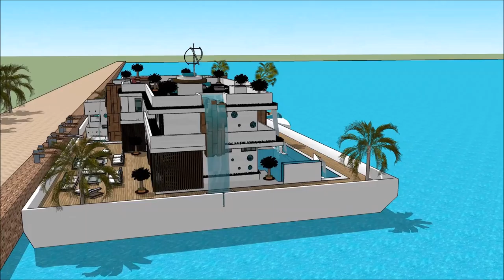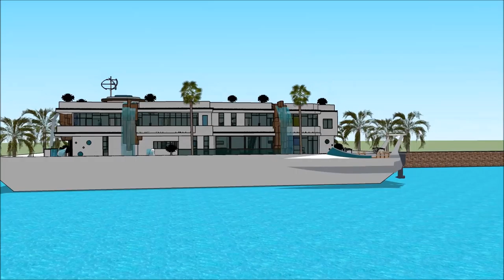Jakto palacio Arkitekto Sketchup Domo flosante Boato domo Palaco hejmen arkitekturo luksa domo 3d mo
The floating house villa houseboatzania launching an innovative high-end luxury yacht floating house villa mansion home design potentially as a display of exhibition of the Jakto palacio Arkitekto Sketchup Domo flosante Boato domo Palaco hejmen arkitekturo luksa domo 3d mo.

The collection of the Floating house villa houseboatzania concept of Jakto palacio Arkitekto Sketchup Domo flosante Boato domo Palaco hejmen arkitekturo luksa domo 3d mo consists of high luxury and architectural art pieces in minimalism combined with living on the waterfront of the harbour.

The floating house villa mansion yacht design has the basis to sustain living with high standards and contemporary structural design - Jakto palacio Arkitekto Sketchup Domo flosante Boato domo Palaco hejmen arkitekturo luksa domo 3d mo with numerous of prospects for excessive living and celebrating the desire of life worldwide: